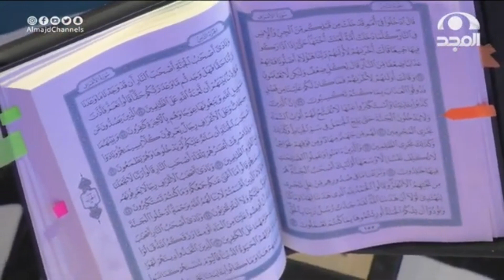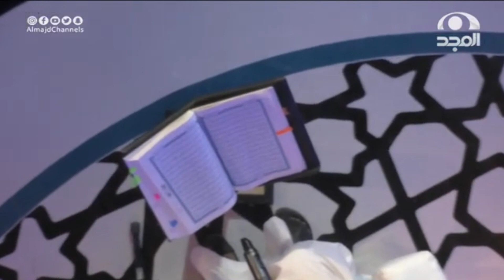صوت والأداء للتلاوة رائع والتجويد متقن المتسابق: عمار العزب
شبكة_المجد⁩ | القنوات الآمنة للأسرة
نسعد بخدمتكم
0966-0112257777